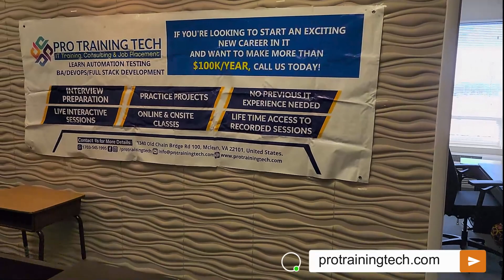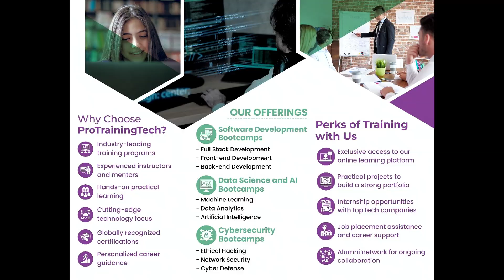IT Training Institute With Placement | Job Placement Services | Automation | Full Stack Developer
Description:
🚀 Ready to launch your IT career to new heights? Look no further! Join our IT Training Institute with Placement and supercharge your journey to success. 🌟

👨‍💼 Whether you aspire to be a Full Stack Developer, master Automation, or ace your dream job in IT, our comprehensive programs have got you covered.

🔥 Here's what we offer:
🎓 Expert-Led Training: Learn from industry veterans with hands-on experience.
💼 Job Placement Services: We connect you with top IT companies.
🤖 Automation Mastery: Become a pro in automation technologies.
💻 Full Stack Development: Master the art of building cutting-edge web applications.

👉 Don't miss this opportunity to turn your IT dreams into reality. Join us today and let's shape your future together! 💡